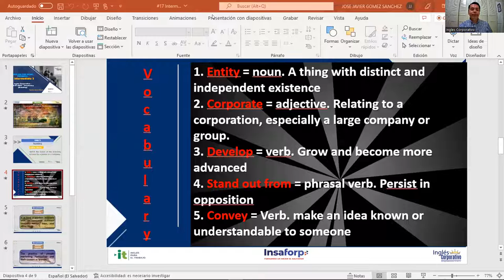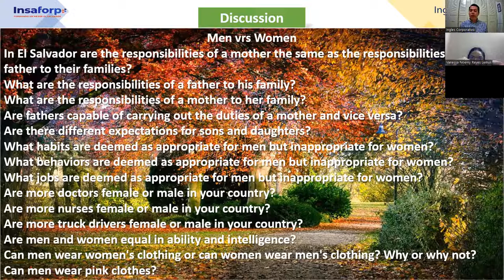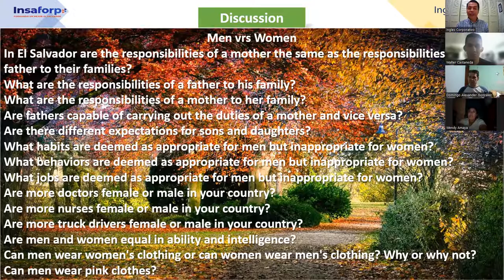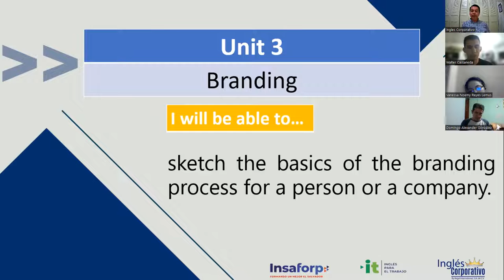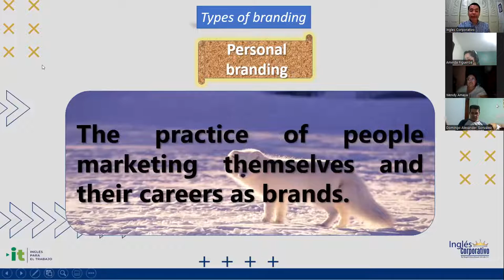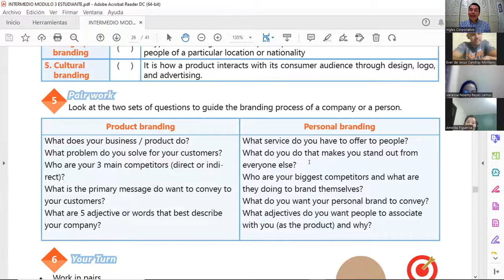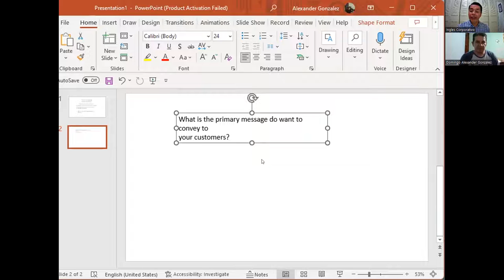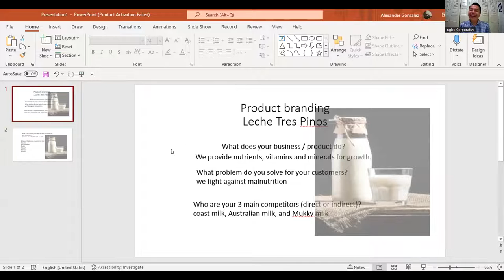Inglés Corporativo- 15-07-2022 - Vocabulary (Branding)